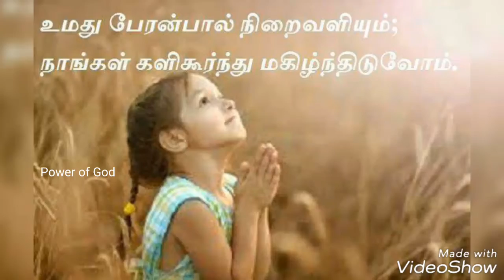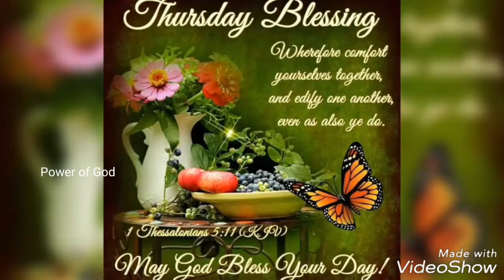Today's Gospel | இன்றைய நற்செய்தி 31 August 2017